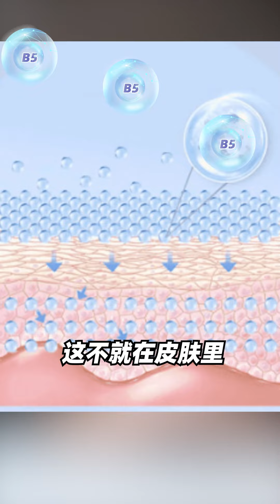长假出游晒红晒伤？晒后修护救急，就看这条！AHCB5精华